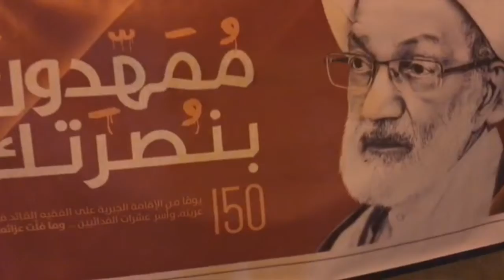مسيرة في بلدة المقشع تحت شعار "حق المصير حقنا" 25/11/2017